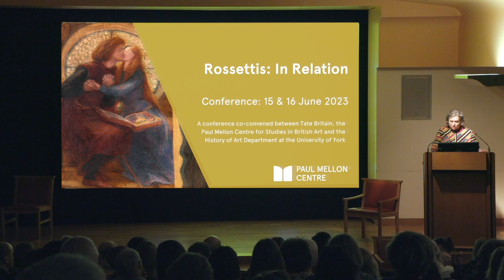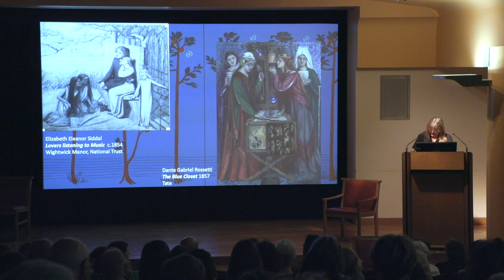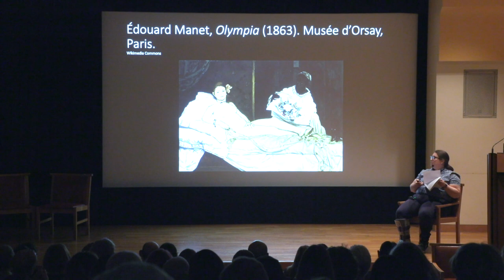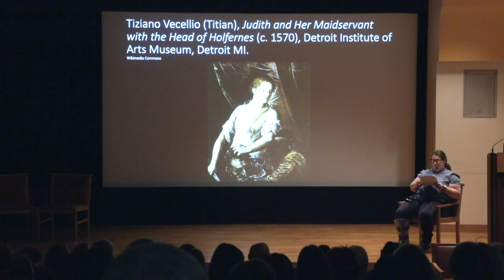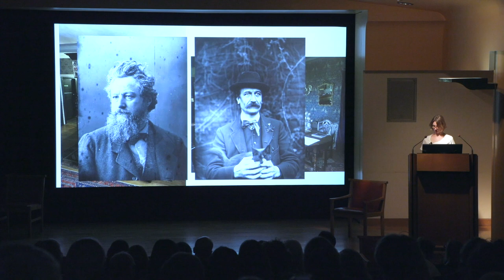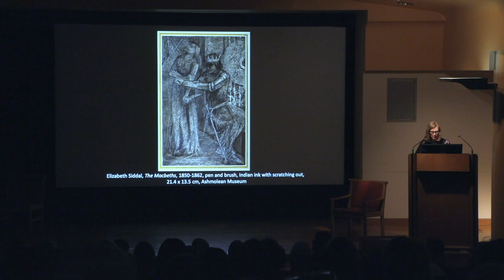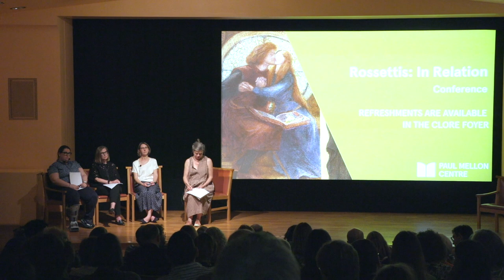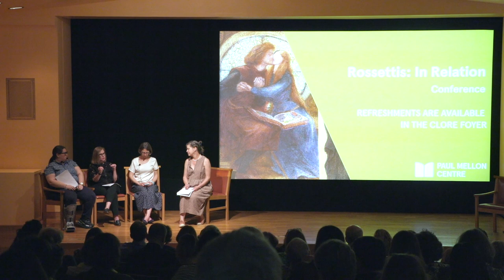Rossettis: In Relation - Day 1 Panel 1: Methodologies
15 to 16 June 2023

Thursday 15 June, 13:00–15:15

Held at Tate Britain (Clore Auditorium)

Speakers: Sarah Turner, Carol Jacobi, Liz Prettejohn, Natalie Prizel, Imogen Hart, Kimberly Rhodes

Tate Britain’s "The Rossettis" exhibition suggested a different model for thinking about how artists’ careers and lives are shaped – not as the singular and self-contained subjects often presented by a monographic approach – but one that is relational, collaborative and part of familial and professional networks. While the exhibition was centred around Christina Rossetti, Dante Gabriel Rossetti and Elizabeth Siddal, the conference uses this model as methodology, exploring how the work of art and life are enmeshed. We encouraged interventions that looked at and go beyond these artists to think through intermedial relationships between the poetic, pictorial, musical and decorative arts. "The Rossettis" exhibition also prompted discussion of the relationship of the arts to activism, organising, politics and labour. Contemporary artists and writers continue to draw on the work of these artists, directly and obliquely. What does it mean to think about the Rossettis (plural) today?